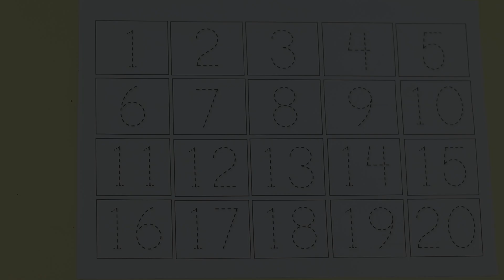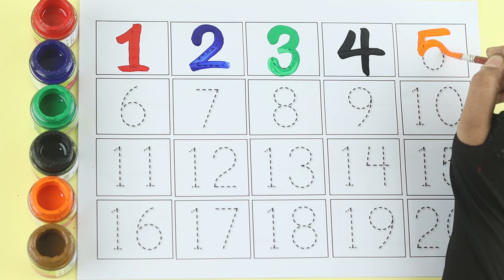123 Number Counting | 1234 Number Names | 1 To 20 Numbers | 123 learning for kids